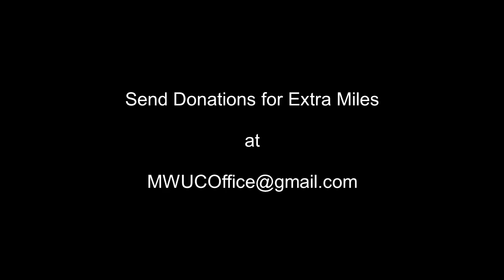"Sentimental Journey Over The Rainbow" - An Online Teatime Concert Celebrating Our Mother Figures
Dust off your teacups and saucers, bake a few goodies, call/ video call your Mother figure, and settle into your couch to enjoy Sentimental Journey Over The Rainbow, an online teatime concert featuring The Musical Memories (Samantha Borgal & Craig Morrison) singing, playing guitar and piano.

Songs from the early 20th century.

If you're able or willing, donations sent to will be going to Extra Miles senior visiting program, a Montreal West United Church outreach program.